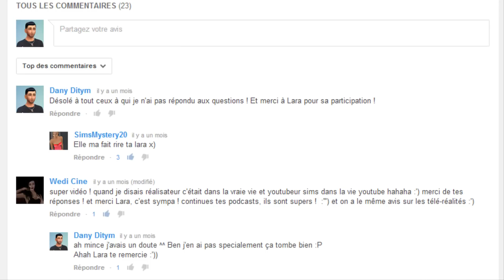La vie de Lara épisode 2 ~Le gâteau~ (série Sims 4)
Lara a finalement réussi à rentrer cher elle, mais une étrange surprise l'attend dans sa chambre...